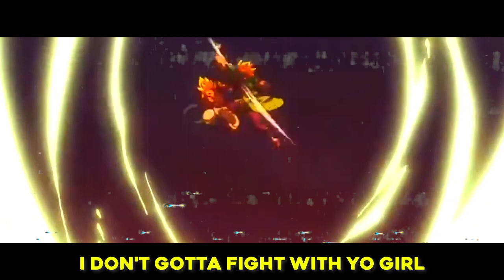GUNS - KickaFly x blendegade x Maddie (AMV)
Song that was supposed to come out like a month ago to tie in with the Minecraft With Guns video, enjoy

also the AMV sucks cause i don't know how to edit AMV's lel, also all my clips were like 720p so sorry

PERMISSION:
creative commons, go nuts with it i dont care that much, credit (linking to this video) is appreciated but not required.